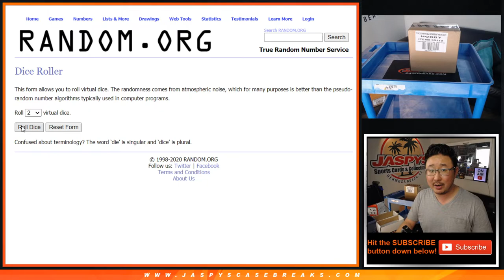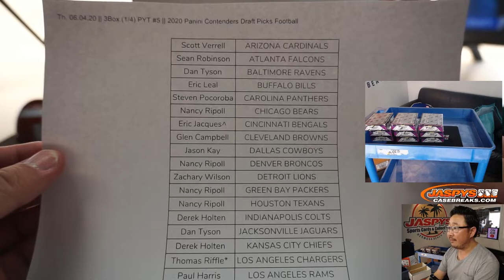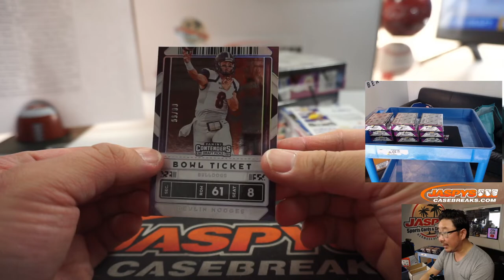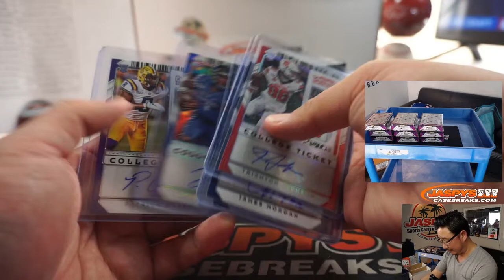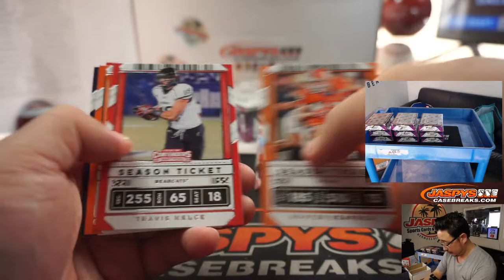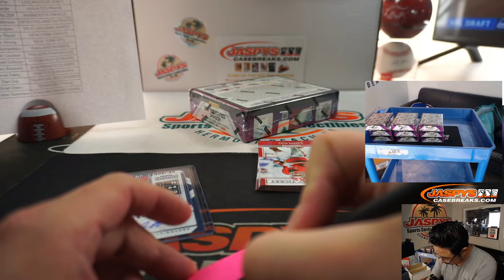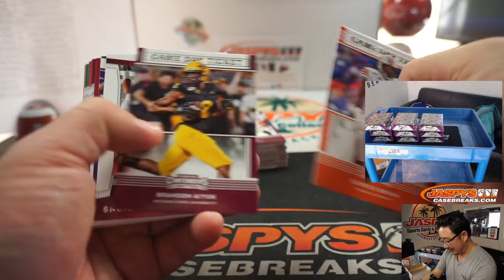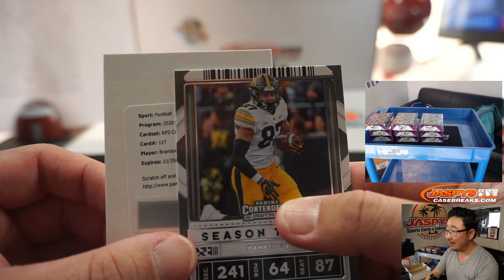Th, 06.04.20 || 3Box (1/4) PYT #5 || 2020 Panini Contenders Draft Picks Football